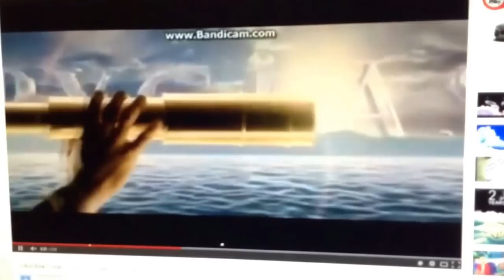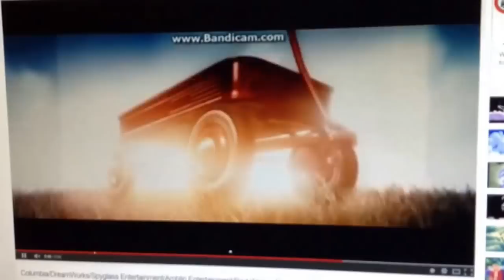paramount 100years Waltdisney columbia dreamworks spyglass amblin red wagon and nickelodeon movies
Taken From A Movie From (2005/2012)